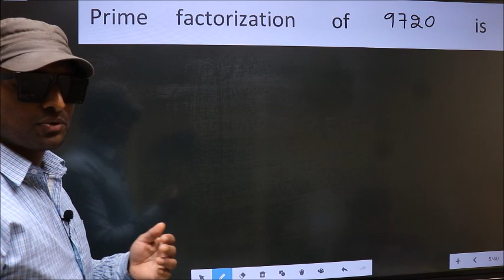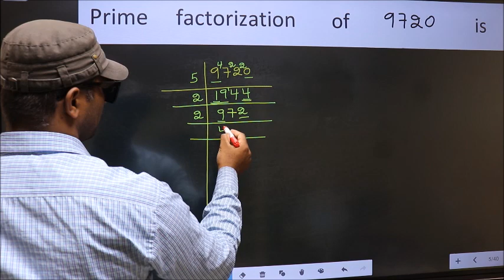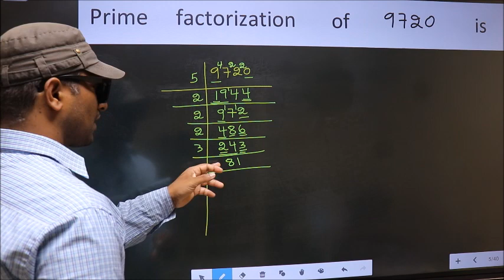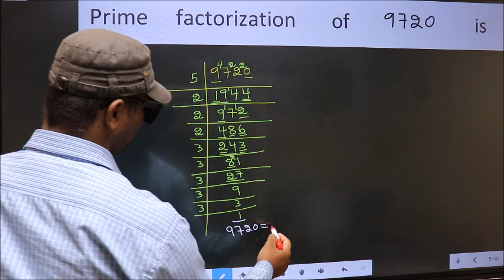PRIME FACTORISATION OF 9720